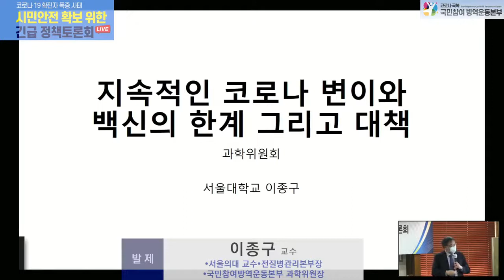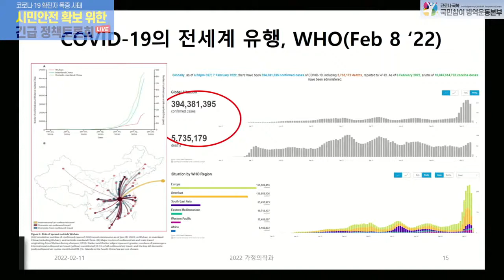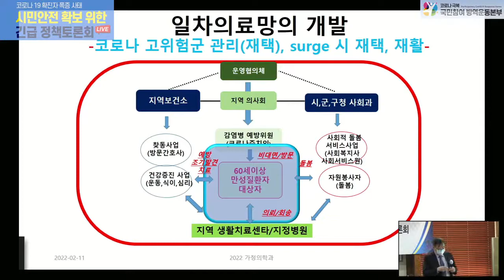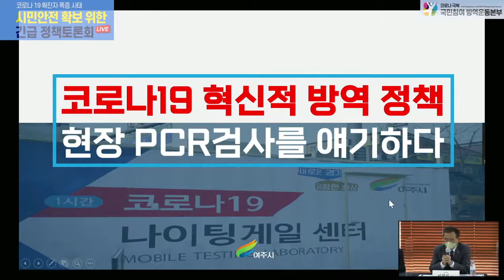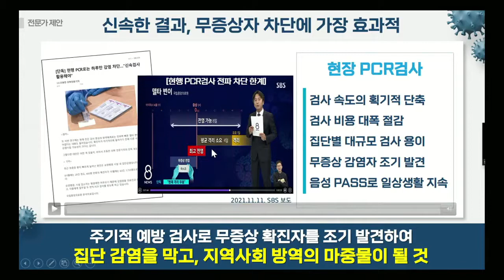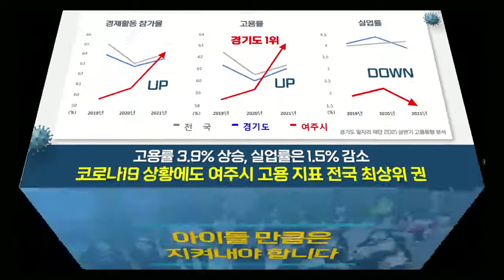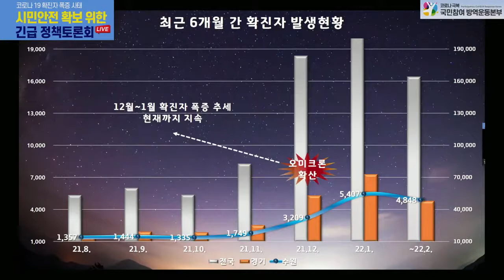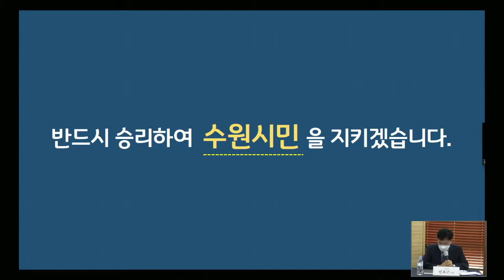안성시 김보라 시장 패널 참여 발표, 코로나19 폭증 사태, 시민안전 확보 위한 긴급 정책 토론회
[영상출처 한국소비자연맹]